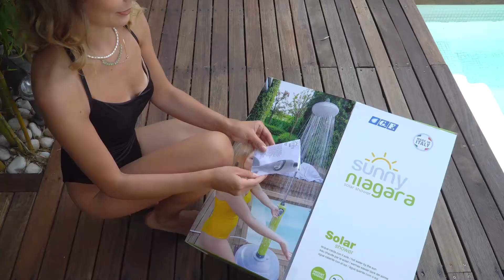G.F. GARDEN SUNNY NIAGARA SOLAR SHOWER IT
La doccia solare Sunny NIAGARA sfrutta l’energia solare per produrre
acqua calda in modo naturale e gratuito. Esposta per circa due ore al sole,
grazie al processo di riscaldamento dell’acqua che avviene all’interno
della bae/serbatoio, eroga numerose docce calde e della temperatura
desiderata grazie al miscelatore incorporato.